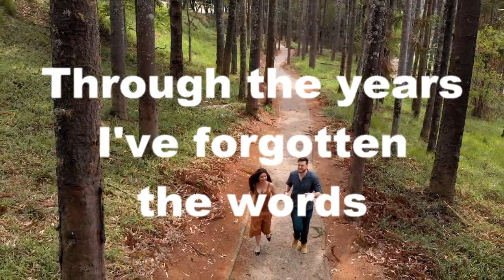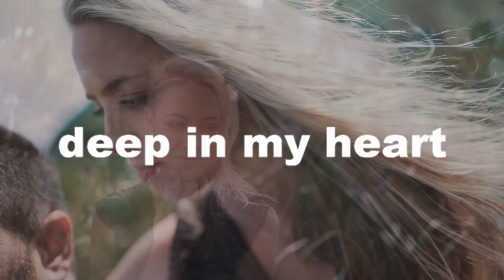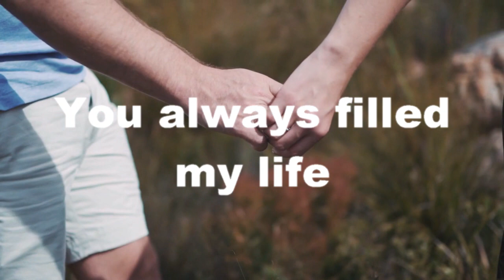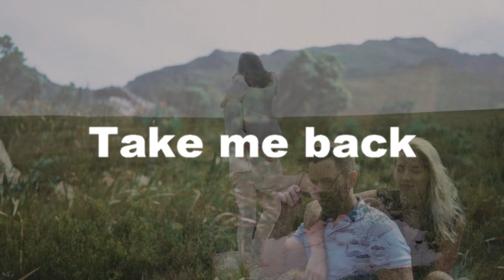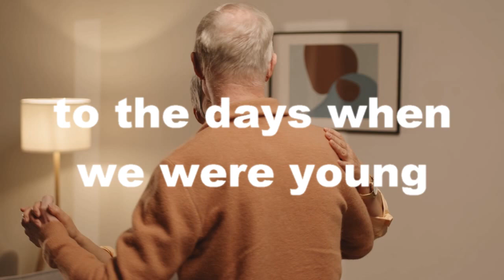Music - Take Me Back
Take me back to the days when we were young.
Take me back in your arms again.

Song by Eric
Video footage courtesy of: